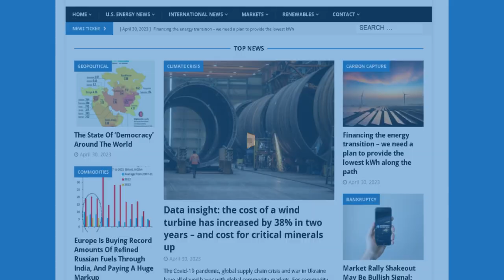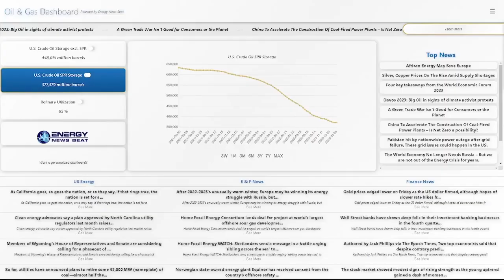ENB Standup #311 - EV Market Slump, California Oil Battles, and Nuclear Power...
Daily Energy Standup Episode #311 - EV Market Slump, California Oil Battles, and Nuclear Power Advancements

China’s stock market collapse is the end of the road for many foreign investors

Jaishankar’s Defense Of India’s Russian Oil Purchases Proves That His Country Is The Vishwaguru

Government Approves Construction Permit for New Type of Nuclear Reactor for First Time in Decades

BlackRock invests $550M in world’s largest direct air capture plant

ExxonMobil Dismisses Court Bid to Truck Oil in Santa Barbara

In this episode of the Energy News Beat podcast, hosts, Michael Tanner and Stuart Turley discuss various headlines, including the slowdown of the electric vehicle market in China, the collapse of China's stock market, India's defiance of Russian oil purchases, the approval of a new type of nuclear reactor in Tennessee, and Blackrock's investment in a direct air capture plant. They also touch on the recent inflation report and ExxonMobil's abandoned plan to truck oil in Santa Barbara. The hosts provide analysis and commentary on these topics, highlighting the complexities of global energy markets and the interplay between geopolitics, economics, and environmental concerns. They express skepticism about certain policies and actions while also acknowledging the potential opportunities and challenges ahead. Overall, they offer insights into current events shaping the energy industry and broader economic landscape.

00:00 - Intro
01:32 - Even the World’s Biggest Electric-Vehicle Market Is Slowing
06:30 - China’s stock market collapse is the end of the road for many foreign investors
09:44 - Jaishankar’s Defense Of India’s Russian Oil Purchases Proves That His Country Is The Vishwaguru
13:06 - Government Approves Construction Permit for New Type of Nuclear Reactor for First Time in Decades
15:03 - BlackRock invests $550M in world’s largest direct air capture plant
20:14 - Markets Update
24:13 - ExxonMobil Dismisses Court Bid to Truck Oil in Santa Barbara
27:25 - Outro